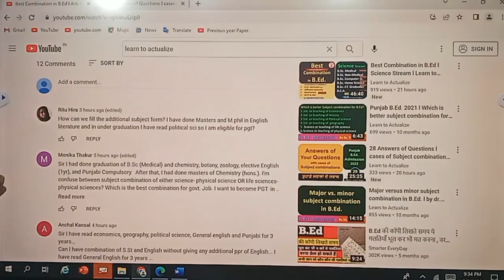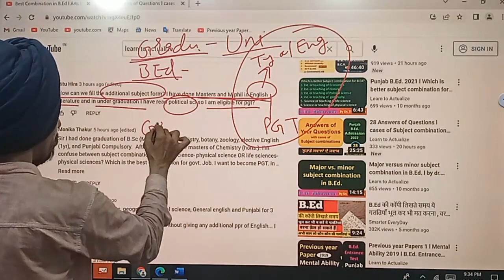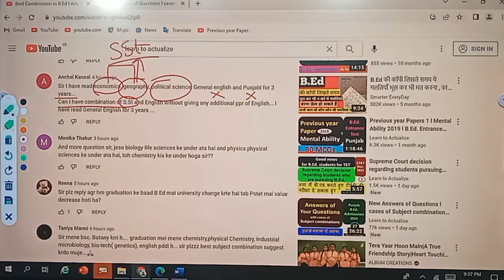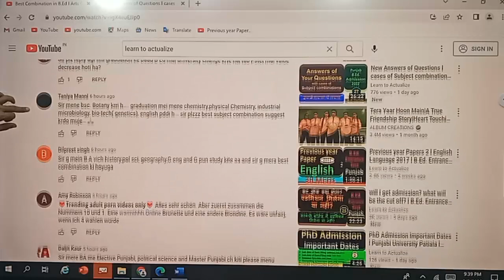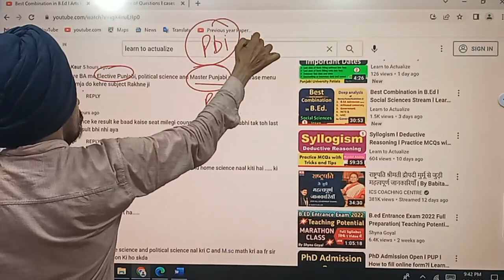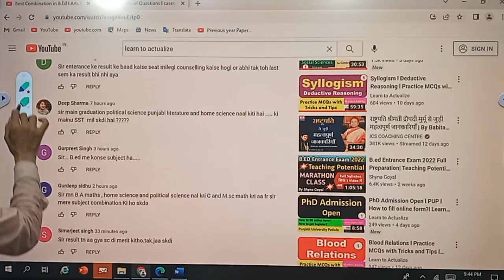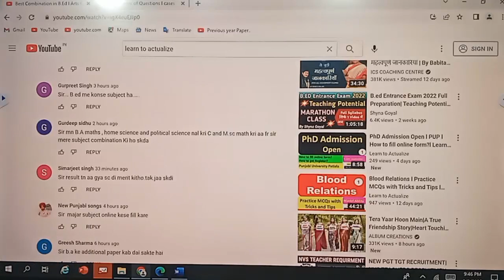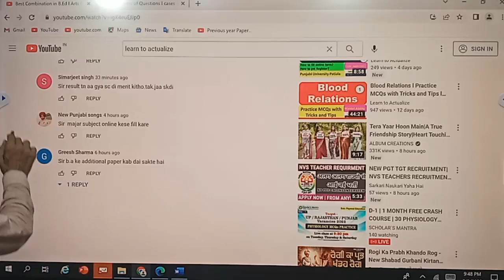31 New Answers of Questions l cases of Subject combinations l Learn to Actualize l Dr. Tirath Singh